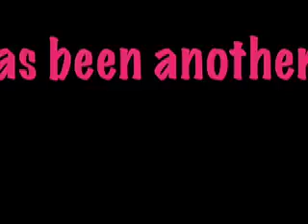Taylor Malone Plays at Charley's BBQ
Superb finger-pickin' style of young Roseburg, OR guitarist fills the air at popular southern Oregon eatery.